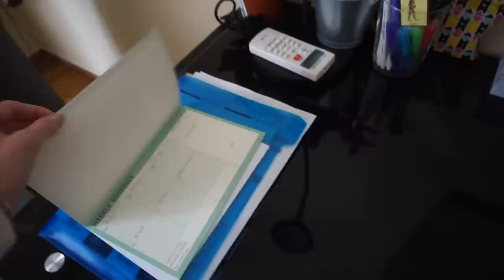JE NETTOIE TOUT L'APPART (sans aspirateur) 🧼